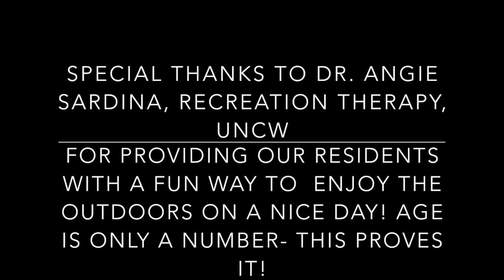The Duet Bike- Trinity Grove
The Duet Bike